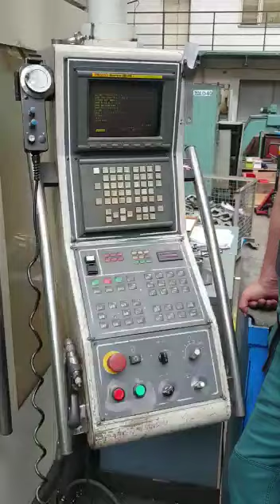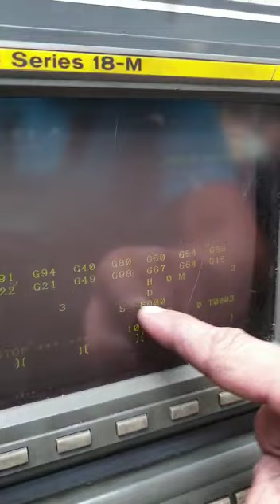HARTFORD 2060 VMC 11/2002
Hartford Vertical Machining Centre 2060 VMC in good working order